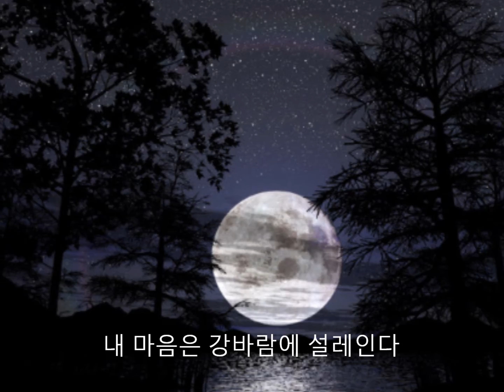김정호 - 끝이없는강.wmv